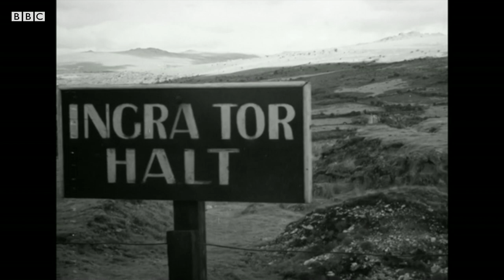Sailor's run ashore to Dartmoor in 1954 revisited in 2018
Part 2 of Justin's series following the Brief Journey film